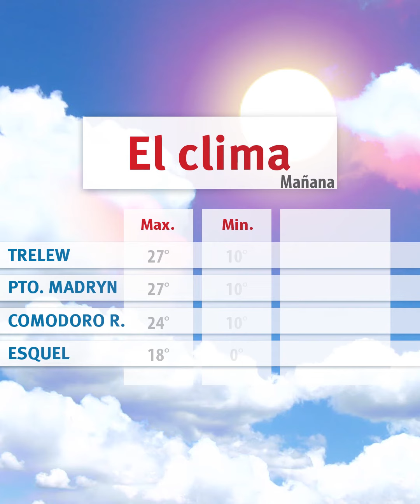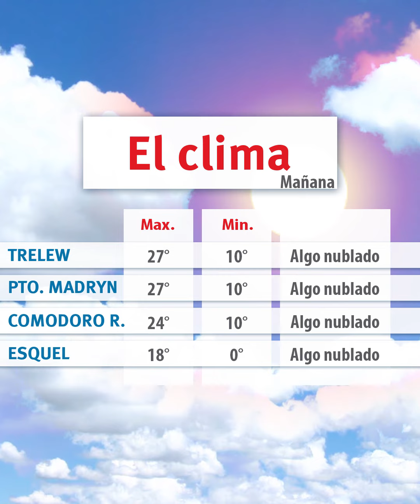Lo Que Tenes Que Saber 22-11-2018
LoQueTenésQueSaber Algunas de las principales noticias del Jueves en solo dos minutos están en JornadaPlay con Sara Mateos
Hoy